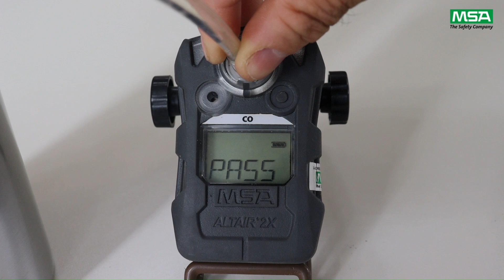Altair® 2X | Cómo hacer una prueba de calibración rápida (bump test)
Aprenda cómo realizar una prueba de calibración rápida manualmente en el detector de gas Altair® 2X paso a paso.